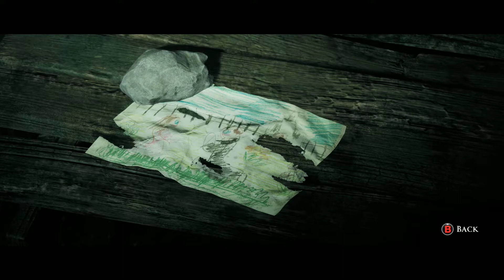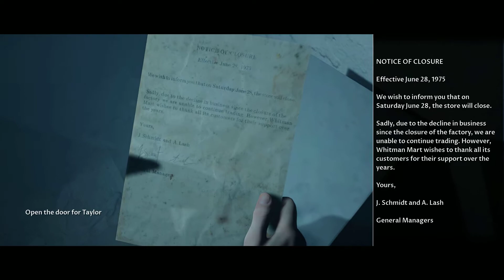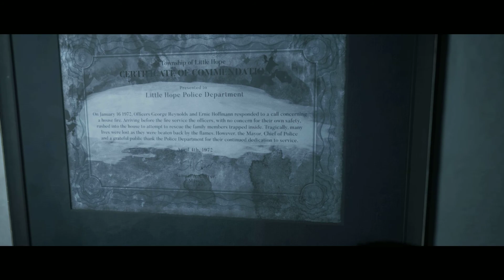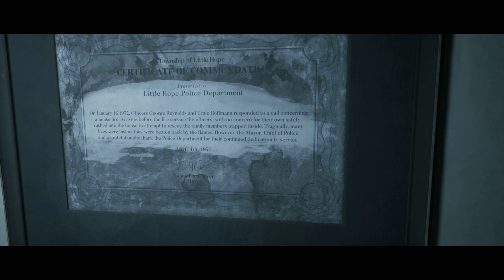The Dark Pictures Anthology: Little Hope Gameplay walkthrough part 5